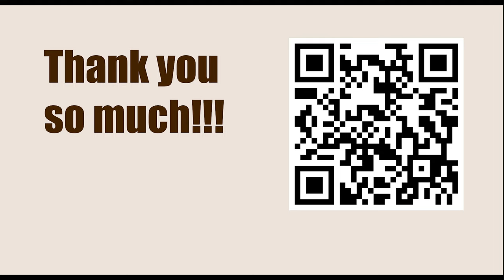Game 117 || J Mieses vs Alekhine, 1913 || GARY KASPAROV on My Great Predecessors - Part I